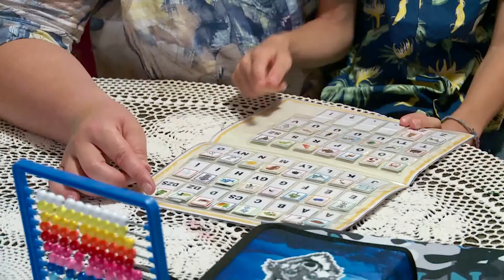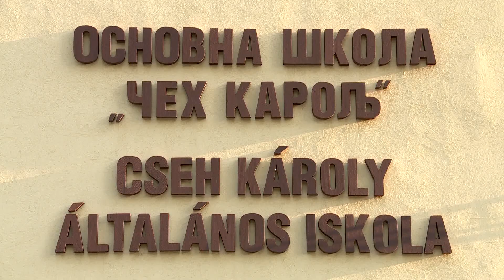2021.08.09. Hamarosan kezdődik az iskola! De hogyan?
A vakáció utolsó heteiben járunk.